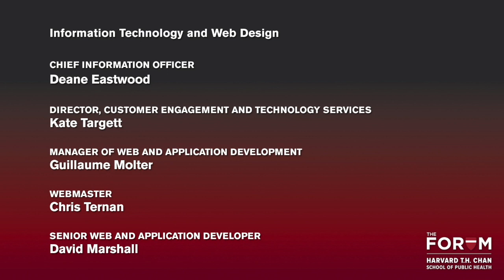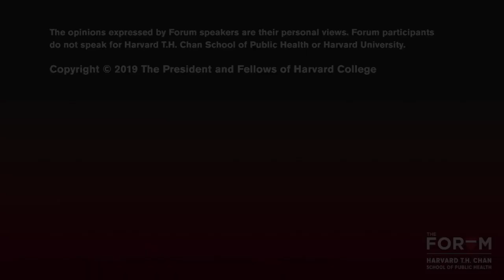Mental Health and Wellness for Students of Color: Transitioning to College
Amid the bustle on U.S. college campuses, a growing challenge is causing concern. Many college students of color report mental health issues–including depression, anxiety and, among some groups, increased risk for suicide–that are not well understood or effectively addressed. According to surveys conducted by Harris Poll, students of color feel both more isolated and more overwhelmed than their white classmates. At the same time, they are less likely to seek counseling services on campus.

Bringing together experts with diverse experiences and perspectives, this Forum explored how colleges can better support the social, emotional and mental health needs of students of color, particularly during the critical transition to college. Panelists emphasized evidence-based steps and policies that can help cultivate a positive and healthy experience for college students of color.